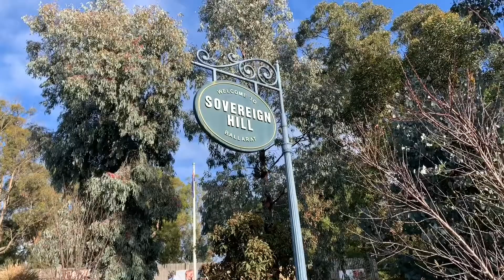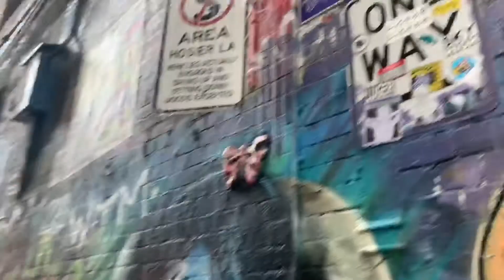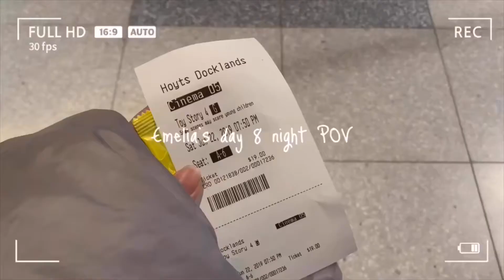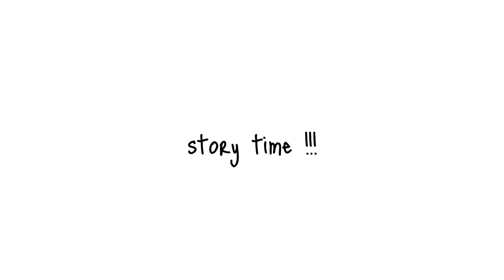melbourne 2019 part 2 🇦🇺 : vlog | emelia and emelyn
this is part two of our melbourne vlog !! If you haven’t watch part one, you should go watch it first. this part is voiceover by emelyn and part one is voiceover by emelia.

songs that were used in this video:
[throughout the video]
sakura trees by saiB
[outro]
Valesco by Cloud 9